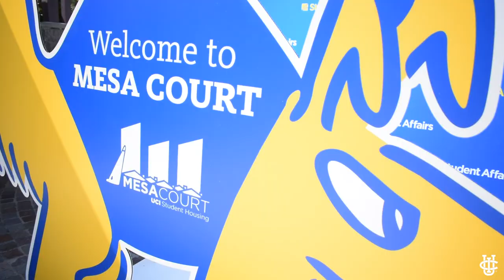Anteater Vlog Season 2 Ep. 8 || UC Irvine Welcome Week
It was such an exciting week with a bunch of sports action and plenty of campus events to welcome back the students!
-Men's Basketball and Women's Volleyball helped new students move in to Mesa Court.
-Women's Soccer had two big wins over USD and Hawaii
-Women's Volleyball started off conference play at home
-Antourage welcomed new students to campus at the Anteater Involvement fair and Anteater Skills Challenge.